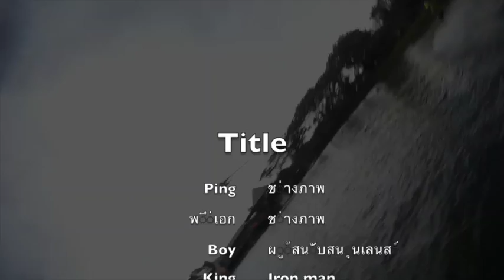ไอรอนแมน บุกตะโก้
This video is about ไอรอนแมน บุกตะโก้